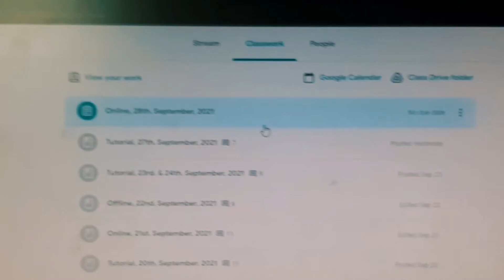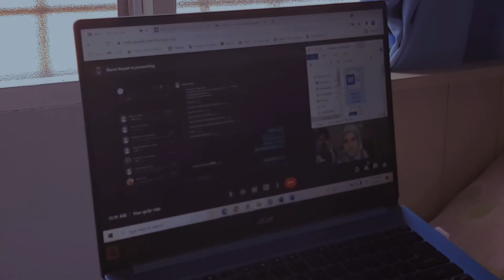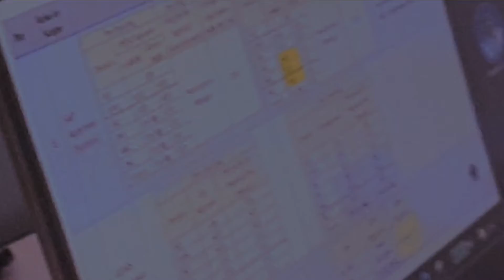pendek je video tak panjang pun...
Bye ✌️